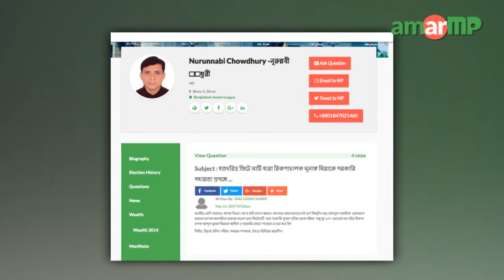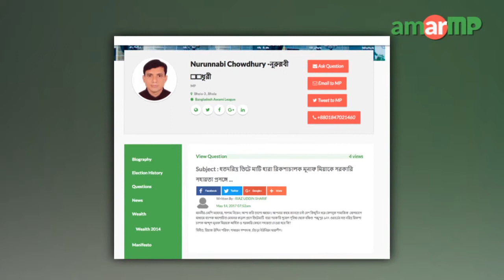Nurunnabi Chowdhury MP replied at AmarMP regarding Rickshaw Puller Abdul Munaf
মেঘনার কড়াল গ্রাসে ভিটেমাটি হারা ৭৫ বছর বয়সের হতদরিদ্র রিকশাচালক আব্দুল মুনাফ কে সরকারি সহায়তা প্রসঙ্গে করা প্রশ্নের উত্তর দেন ভোলা-৩ আসনের সংসদ সদস্য আলহাজ্ব নূরুন্নবী চৌধুরী শাওন। প্রশ্নটি করেন চাঁচড়া ইউনিয়ন ছাত্রলীগ সাধারন সম্পাদক রিয়াজ উদ্দিন শরিফ। আব্দুল মুনাফ কে নিয়ে সামাজিক যোগাযোগ মাধ্যমে আলোচনা শুরু হলে আমার এমপি ডট কম ভোলা-৩ আসনের এ্যাম্বেসেডর তাৎক্ষণিকভাবে শম্ভুপুর ইউনিয়নের ৬নং ওয়ার্ডের আব্দুল মুনাফের বাড়িতে গিয়ে যোগাযোগ করেন এবং এ বিষয়ে এমপি নুরুন্নবী চৌধুরীর দৃষ্টি আকর্ষণ করেন। উঃ টি সংগ্রহ করেন ভোলা-৩ আসনের এ্যাম্বেসেডর সাদির হোসেন রাহিম ও নজরুল ইসলাম।